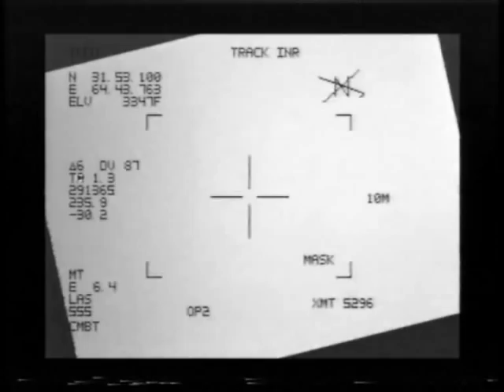za raghali yama da kandahar sa.wmv